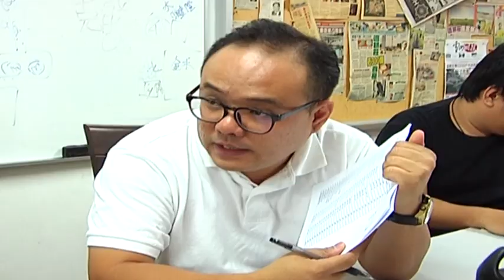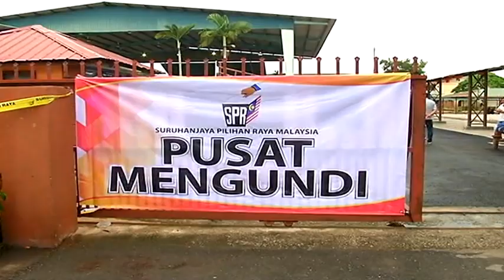适耕庄选民暴增太可疑 黄瑞林剑指嘉玛 [20170224]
第14届全国大选，随时可能上演，全国各州选区陆续传出和选民登记有关的种种疑点。行动党适耕庄州议员黄瑞林今天就投诉，在上一季，该区的登记选民人数比过去每季暴增一倍，当中有75%是突然换地址涌入该区的外来 选民，情况令人生疑。更甚的是，当地其中一条只有9栋房子的道路，竟然在一季内涌入多达358名选民，叫人抓破脑袋都不明白发生什么事。

行动党适耕庄州议员黄瑞林：“双溪拉布第7沟，那里最多只有9栋房子，最多只有9栋马来人居住的房子，但我们发现迁来这个地址的选民多达232人，如果包括新登记的选民，这里有358人。我可以和嘉玛在第14大选对垒，没问题，如果像个男人地来场君子之战，我随时奉陪，但如果是通过肮脏龌龊的手段，有预谋地把大量外来和幽灵选民搬到适耕庄，就要被谴责，这不应该，也违反民主原则。”